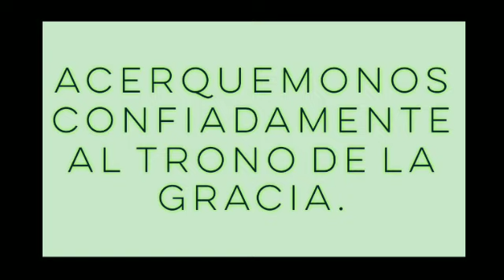Prédica:Acerquemonos confiadamente al trono de la gracia. | July 19, 2020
Grabado en casa de la familia Villegas